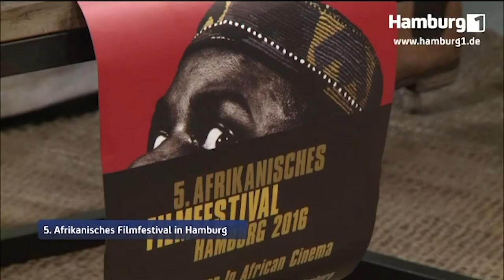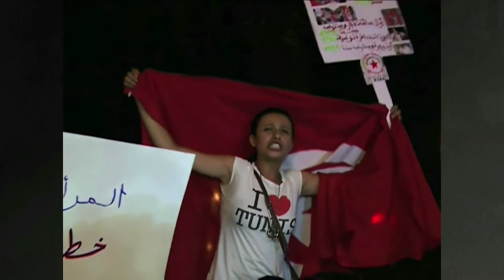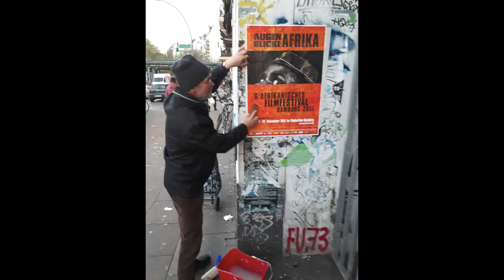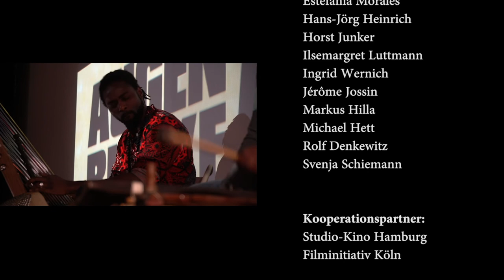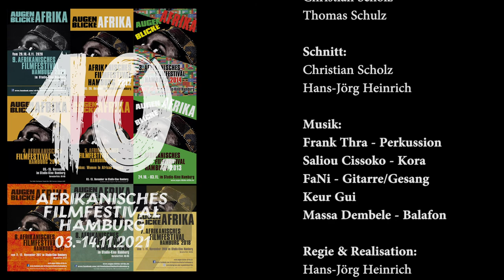- corrected version - 10 years african filmfestival AUGEN BLICKE AFRIKA in Hamburg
This is a corrected version of the earlier film

In 2012 we had our first edition of our african filmfestival AUGEN BLICKE AFRIKA in Hamburg. We show films about the african continent, mostly made by african filmmakers. We will present a different more realistic picture of Africa as shown by the official media. Every year we present about 30 films and have discussions with the filmmakers we have invited.
This video give a glimpse of what we represent in our festival.